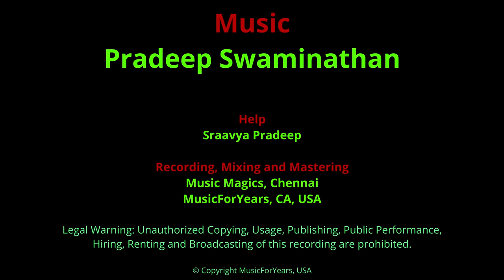Thirukural In Music Form - Part 3 | Performed by Kids in Bay Area, USA | DTEC | ITA | MusicForYears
Venue: Santa Clara Convention Center, May 29, 2023

Singers:

Ashrithaa Mahendran (9), Sivaluxmy Sivalogeswaran (9), Sivanuja Sivalogeswaran (10), Adhidha Srinivasan (12), Rewa Mukund (13), Shivaharshini Balamurugan (14), Shivaahaashini Balamurugan (14), Riya Ashok (15), Abinaya Senthil (19)

Sax: Pradhyun Venkatesh (13), Vaiybhav Coimbatore (13)

Flute: Kalyaa Pradeep (15)

Piano: Harini Anand (19)

Video: Anand Venkatachalapathy, Asst: Gokul Anand

Recording: MusicForYears, CA, USA

Mixing and Mastering: Dr G Sathya Prasad (Music Magix, Chennai)

Produced By: MusicForYears, CA, USA